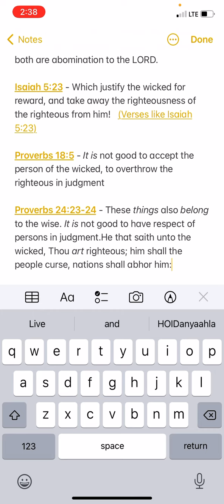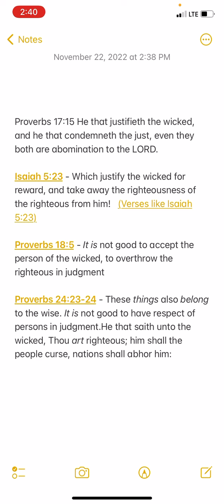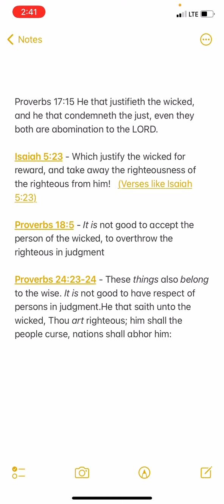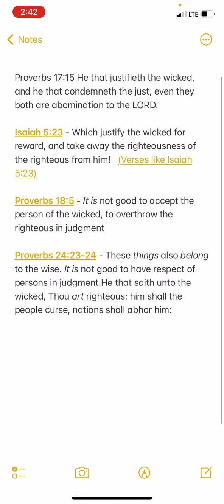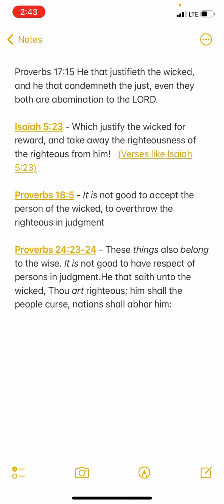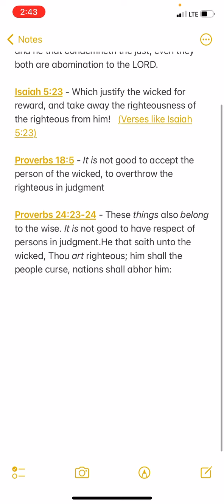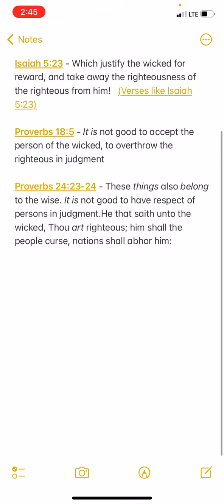He who justifies the wickedness of the so called jews